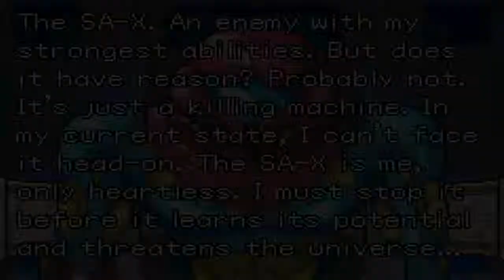Chozodio Plays Metroid Fusion - Episode 5: The Hunt for Serris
Let's just say we're in a pretty slippery situation...